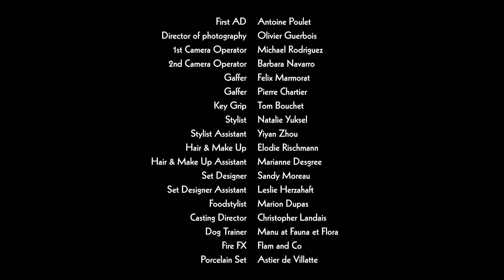Gentle Republic - Triangular - Official Video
Clip réalisé par Lisa Paclet pour FRENZY PARIS.